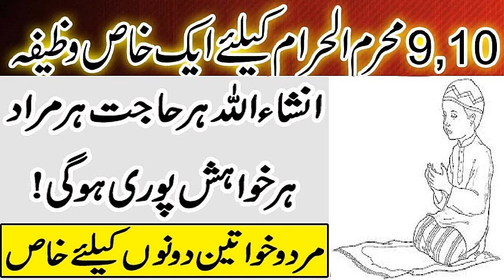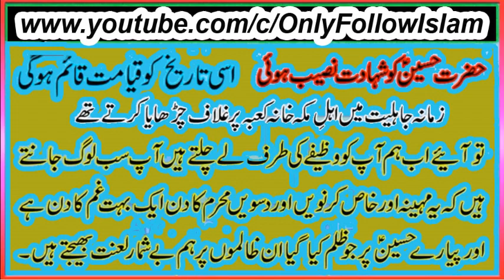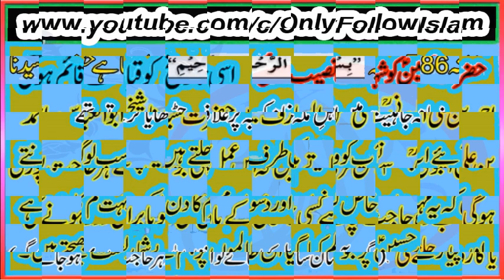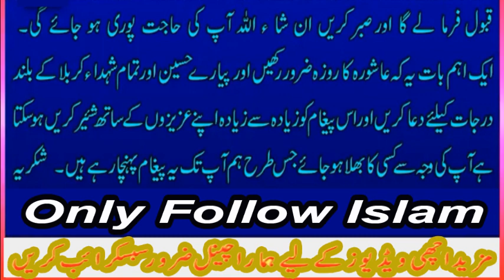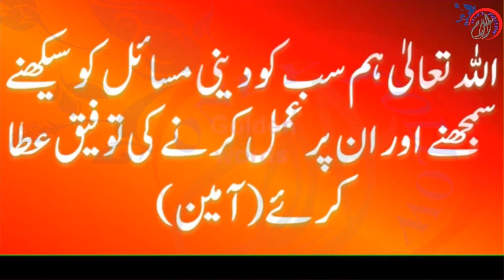Wazifa For Muharram ul Haram | Islami Wazaif In Urdu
Best Wazifa For Muharram 2019 | For Men and Women Jo Pyare Bhai Aur Behne Pareshan Rehte Hain Wo Es Wazifa Par Zarur Amal Karen Aur Apni Nek Aur Jaiz Desires Ke Liye ALLAH Se Dua Karen InshaALLAH Ap Ki Har Wishe Puri Ho Jae Gi